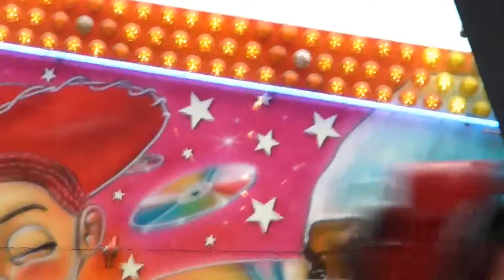wheels festival and bike ride may 2014